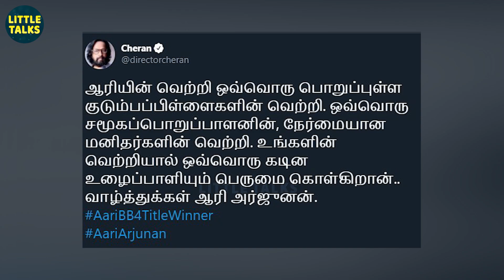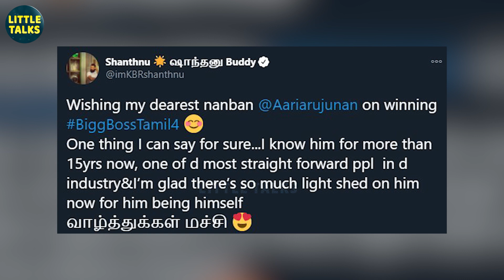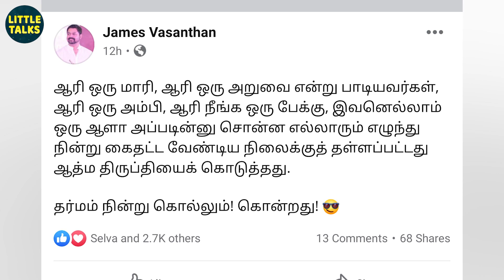"Aari-யெல்லாம் ஒரு ஆளான்னு சொன்னவங்களுக்கு.." | Wishes to Aari | Shanthnu, Sanam, Cheran, Abhirami